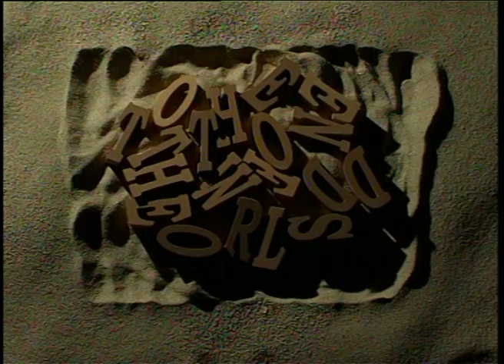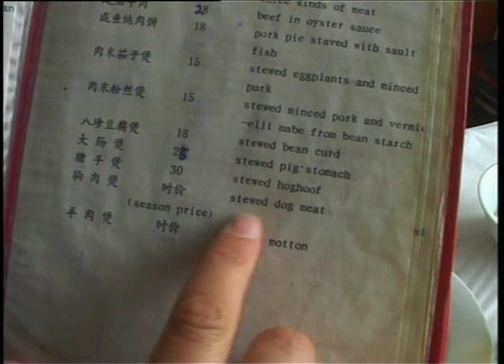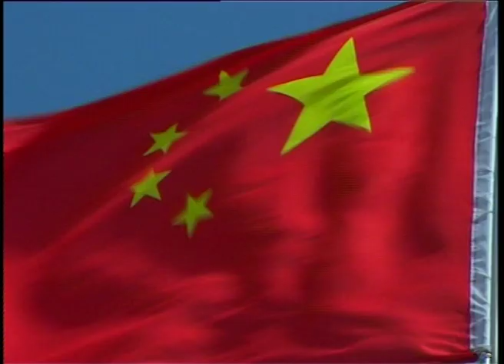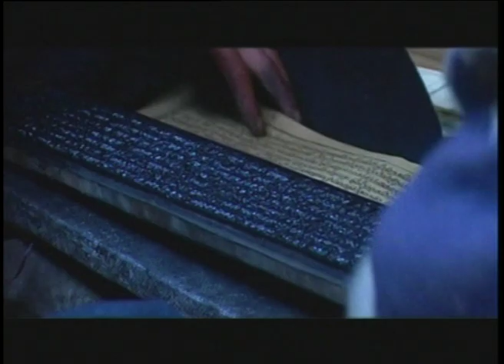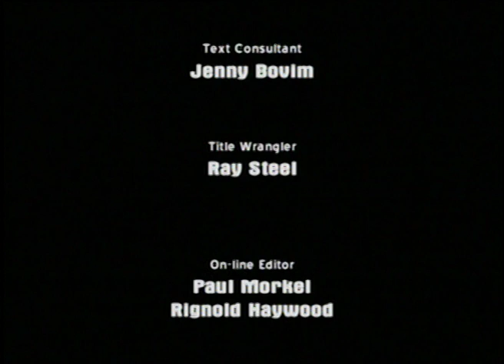TO THE ENDS OF THE WORLD China Episode 2